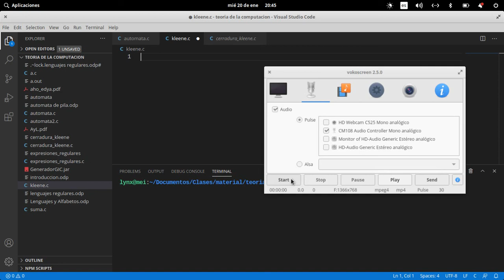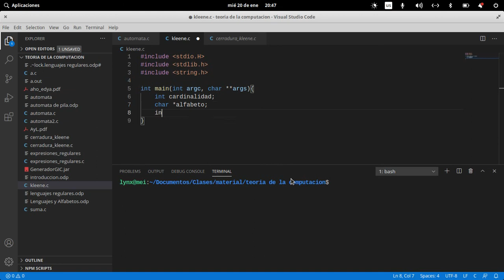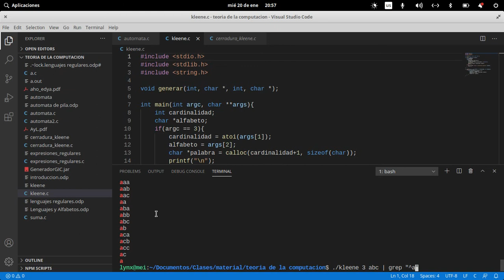Programando la cerradura de Kleene simplificado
Versión más sencilla de la cerradura de Kleene, usando recursividad.